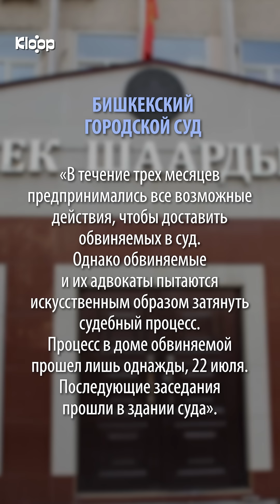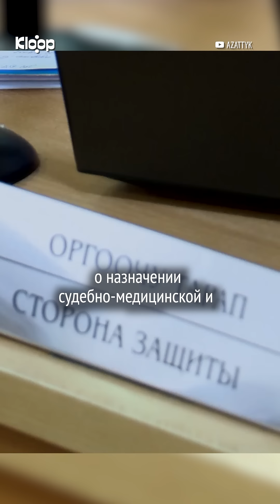Конфискация имущества Кольбаева. Как и за что судят мать кримавторитета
Мать убитого криминального авторитета Камчы Кольбаева, Майю Алиеву, обвиняют в отмывании денег, «полученных преступным путем». На ее имя оформлено 13 объектов недвижимости.

Одно из судебных заседаний по этому делу проходило прямо у нее дома.

Сын подсудимой, Жолдошбек Кольбаев, заявил, что его мать тяжело больна, перенесла два инсульта и испытывает трудности с речью.
Однако Бишкекский горсуд объяснил проведение выездного заседания намеренным затягиванием процесса со стороны обвиняемой.